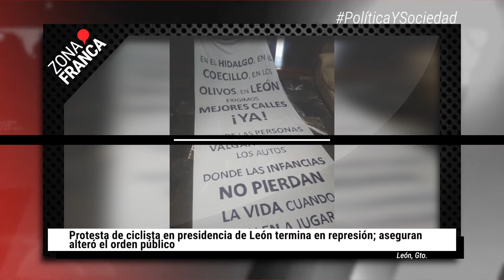Protesta de ciclista en presidencia de León termina en represión | BrevesDeLaZona📰‼️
Estas son las Noticias más relevantes de la zona

- Protesta de ciclista en presidencia de León termina en represión; aseguran alteró el orden público

- En Guanajuato 18 anexos se encuentran verificados ante los tres niveles de gobierno

- Recolectan el doble de residuos que el año pasado en el FIG